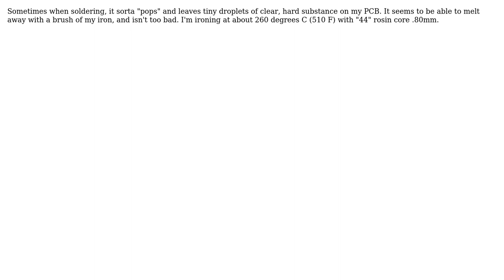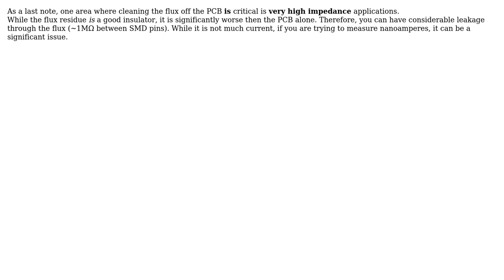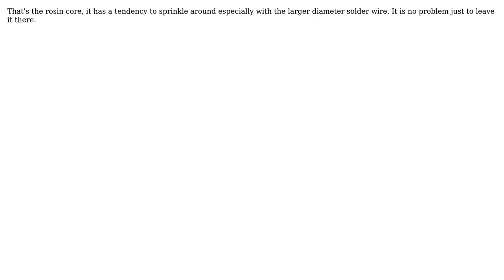Electronics: Why does my solder occasionally pop? (3 Solutions!!)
Electronics: Why does my solder occasionally pop?

With thanks & praise to God, and with thanks to the many people who have made this project possible! | Content (except music & images) licensed under CC BY-SA | Music | Images & others | With thanks to user starblue user Leon Heller user Eric Falsken user Connor Wolf and the Stack Exchange Network Trademarks are property of their respective owners. You are responsible for your own actions.